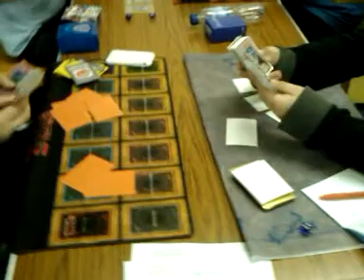rainham july 2010 Quickdraw plants vs Frog monarchs